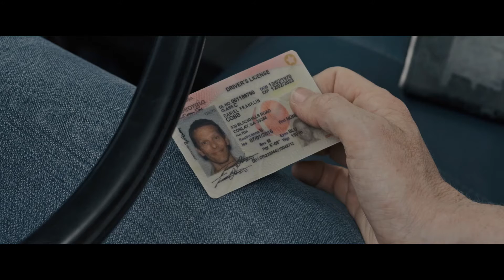BLOOD ON MY NAME | DVD-Trailer deutsch german [HD]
| "Blood On My Name" (Trailer deutsch german) | DVD-Veröffentlichung: 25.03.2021
DANKE! :)

Offizieller deutscher Trailer zu dem Film "Blood On My Name".

Originaltitel: Blood On Her Name
Actionthriller, US 2021
Filmverleih: Koch Films
Filmlänge: 84 Minuten
FSK-Altersfreigabe: ab 16 Jahren

Schauspieler/Darsteller: Bethany Anne Lind, Will Patton, Elisabeth Röhm, Jared Ivers, Jimmy Gonzales, Jack Andrews u.a.

Regisseur: Matthew Pope

Was tun? Leigh ist aufgelöst, angeschlagen, gezeichnet. Vor ihr die Leiche eines Mannes. Der leblose Körper muss weg. Raus aus ihrer Werkstatt. Sofort. Am besten versenken in einem entlegenen See. Auf dem Weg packen die junge Frau Gewissensbisse: Die Freundin des Mannes und sein Sohn im Teenageralter sollen wissen, warum er nie mehr zu ihnen zurückkehren wird. Leigh lädt die Leiche in einem Schuppen ab, gleich bei dem Wohnwagenpark, in dem sie wohnen. Dass sie außerdem einen handgeschriebenen anonymen Brief hinterlässt, ist ein fataler Fehler, der nicht nur Leigh in des Teufels Küche bringt ...